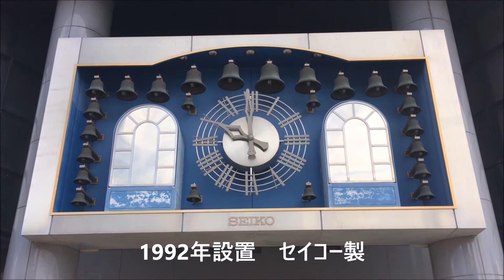大垣市 株式会社弘光舎 からくり時計（故障）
この日は日曜日だったので休業日でしたが、普段通り作動しました。本来は左右の扉から人形が登場する仕掛けなのですが、数年前から故障により不動となっています。